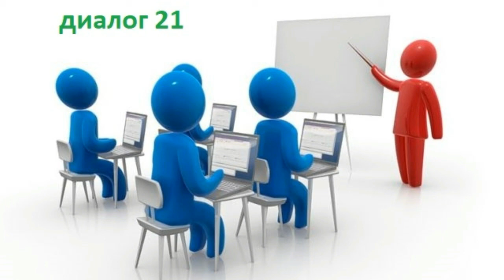Английский в дороге | Впечатления от похода в зоопарк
Диалоги озвученные настоящими британцами с русскими комментариями помогут вам освоиться в обычной разговорной речи.